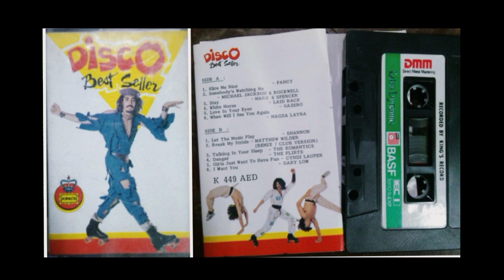Disco Best Seller (HQ)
S̲i̲d̲e̲ ̲A̲ ̲ ̲

0̲1̲.̲ ̲S̲l̲i̲c̲e̲ ̲M̲e̲ ̲N̲i̲c̲e̲ ̲/̲ ̲F̲a̲n̲c̲y̲ ̲  00:00
0̲2̲.̲ ̲S̲o̲m̲e̲b̲o̲d̲y̲'̲s̲ ̲W̲a̲t̲c̲h̲i̲n̲g̲ ̲M̲e̲ ̲/̲ ̲M̲i̲c̲h̲a̲e̲l̲ ̲J̲a̲k̲c̲s̲o̲n̲ ̲&̲ ̲R̲o̲c̲k̲w̲e̲l̲l̲   05:25
0̲3̲.̲ ̲S̲t̲a̲y̲ ̲/̲ ̲M̲a̲r̲x̲ ̲&̲ ̲S̲p̲e̲n̲c̲e̲r̲ ̲ 10:18
0̲4̲.̲ ̲W̲h̲i̲t̲e̲ ̲H̲o̲r̲s̲e̲ ̲/̲ ̲L̲a̲i̲d̲ ̲B̲a̲c̲k̲ ̲ ̲  17:02
0̲5̲.̲ ̲L̲o̲v̲e̲ ̲I̲n̲ ̲Y̲o̲u̲r̲ ̲E̲y̲e̲s̲ ̲/̲ ̲G̲a̲z̲e̲b̲o̲ ̲ 22:49
0̲6̲.̲ ̲W̲h̲e̲n̲ ̲W̲i̲l̲l̲ ̲I̲ ̲S̲e̲e̲ ̲Y̲o̲u̲ ̲A̲g̲a̲i̲n̲ ̲/̲ ̲M̲a̲g̲d̲a̲ ̲L̲a̲y̲n̲a̲ ̲ ̲  30:36

S̲i̲d̲e̲ ̲B̲ ̲

0̲1̲.̲ ̲L̲e̲t̲ ̲T̲h̲e̲ ̲M̲u̲s̲i̲c̲ ̲P̲l̲a̲y̲ ̲/̲ ̲S̲h̲a̲n̲n̲o̲n̲ ̲ 35:03
0̲2̲.̲ ̲B̲r̲e̲a̲k̲ ̲M̲y̲ ̲S̲t̲r̲i̲d̲e̲ ̲/̲ ̲M̲a̲t̲t̲h̲e̲w̲ ̲W̲i̲l̲d̲e̲r̲ 38:38 ̲
0̲3̲.̲ ̲T̲a̲l̲k̲i̲n̲g̲ ̲I̲n̲ ̲Y̲o̲u̲r̲ ̲S̲l̲e̲e̲p̲ ̲/̲ ̲T̲h̲e̲ ̲R̲o̲m̲a̲n̲t̲i̲c̲s̲ 45:49
0̲4̲.̲ ̲D̲a̲n̲g̲e̲r̲ ̲/̲ ̲T̲h̲e̲ ̲F̲l̲i̲r̲t̲s̲ ̲   49:40
0̲5̲.̲ ̲G̲i̲r̲l̲s̲ ̲J̲u̲s̲t̲ ̲W̲a̲n̲t̲ ̲T̲o̲ ̲H̲a̲v̲e̲ ̲F̲u̲n̲ ̲/̲ ̲C̲i̲n̲d̲y̲ ̲L̲a̲u̲p̲e̲r̲ ̲  55:51
0̲6̲.̲ ̲I̲ ̲W̲a̲n̲t̲ ̲Y̲o̲u̲ ̲/̲ ̲G̲a̲r̲y̲ ̲L̲o̲w̲  59:40